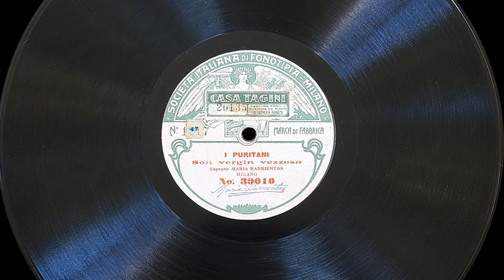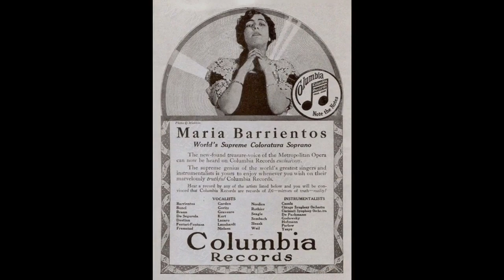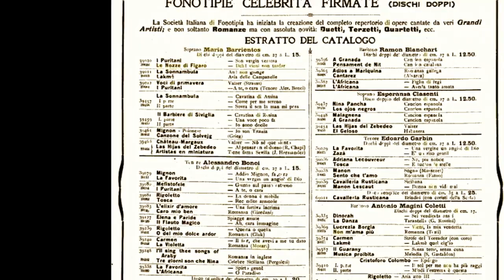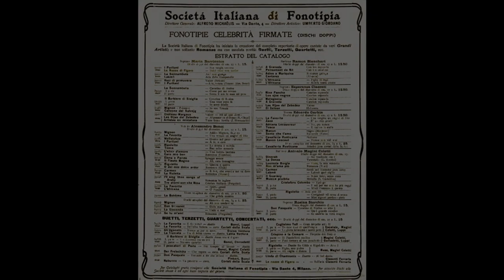Bellini: I Puritani: “Son Vergin Vezzosa" by Maria Barrientos 1906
Maria Barrientos was one of the leading Coloratura Sopranos of the early 20th century and this recording really show why. Her flexibility and fast moving floating tones on the many vocals runs in this piece is truly amazing. It is too bad that the full sound of the soprano voice did not record well in these early acoustic recordings. While you get a good feel for how good she was, the true experience is somewhat lost in the infancy of recorded sound.

For a great modern studio recording from 1973 of this aria sung by Joan Sutherland (with orchestra and other singers) go here: